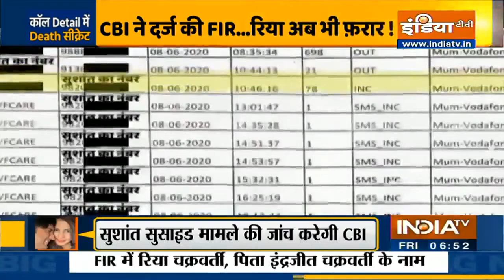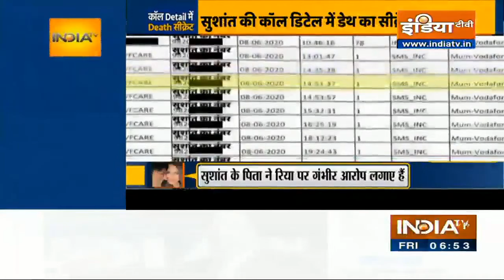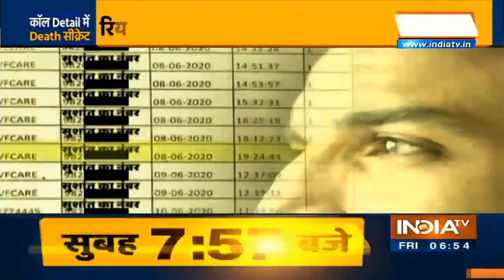मौत से 24 घंटे पहले क्या कर रहे थे सुशांत? IndiaTV के हाथ लगे ये Exclusive डिटेल